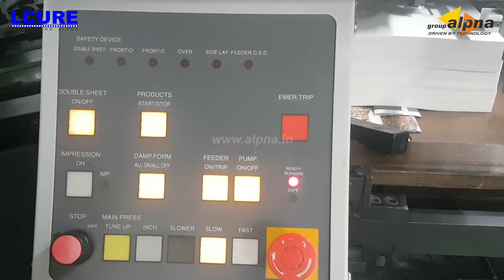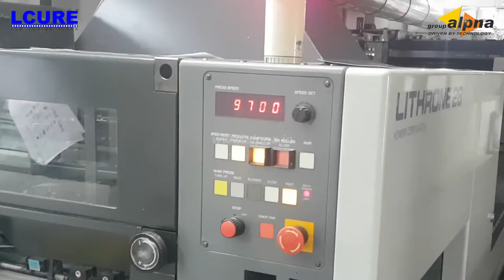L-Cure, LED UV System by Group Alpna.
LED UV Curing Systems for Various offset presses like- Heidelberg, Komori, KBA Rapida, Mitsubishi, Man Roland, Ryobi, Akiama, HMT, Dominant, Poly, Planeta, etc..

Lets convert your press to LED compatible with ALPNA.
Kapil Dev